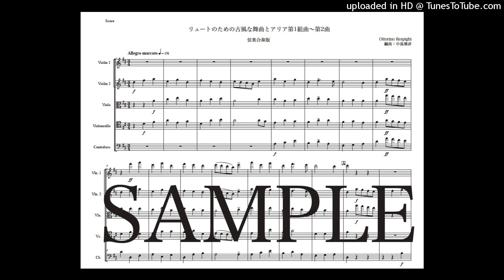レスピーギ「リュートのための古風な舞曲とアリア第1組曲〜第2曲」弦楽合奏版（編曲：中島雅彦）